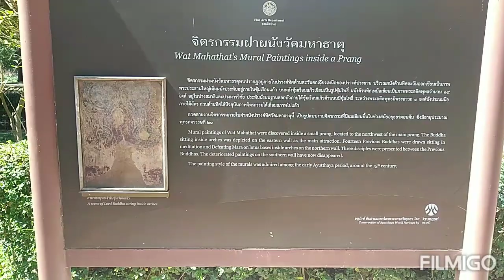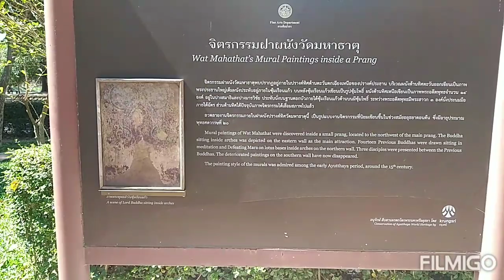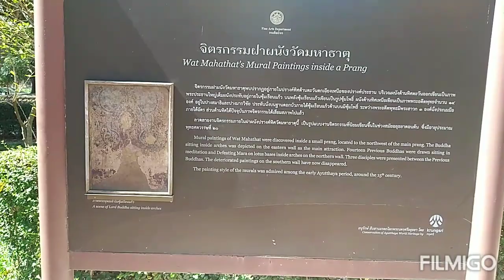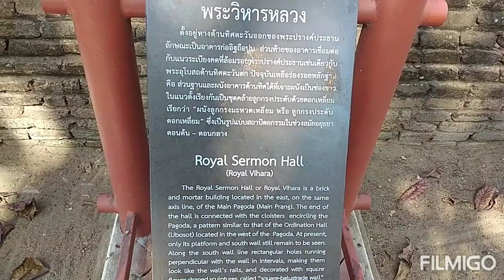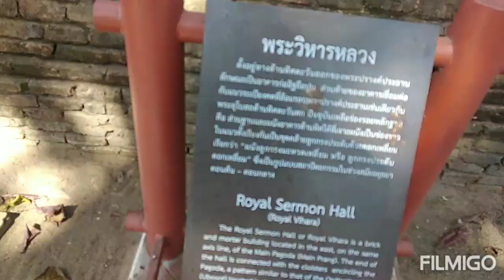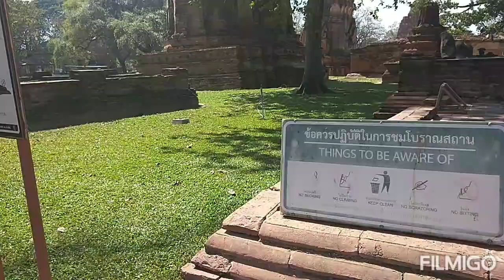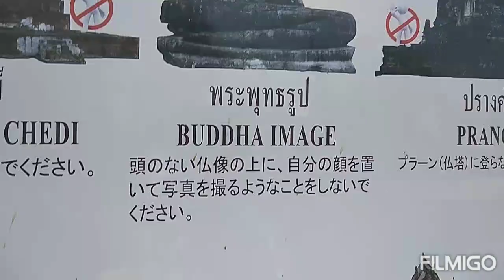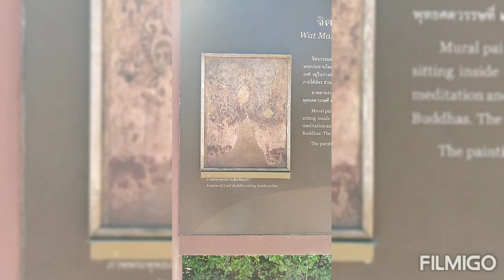เดินชมวัดมหาธาตุต่อนะคะ​